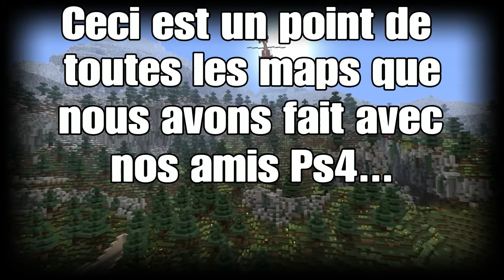LesFous2Bloc Minecraft en quelques images LF2B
Resumer de notre parcour sur Minecraft Ps4